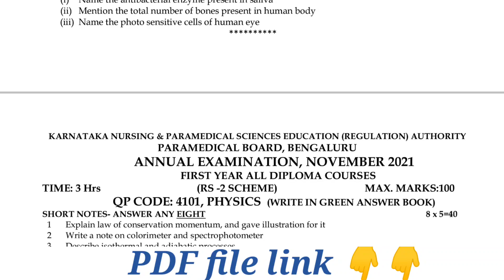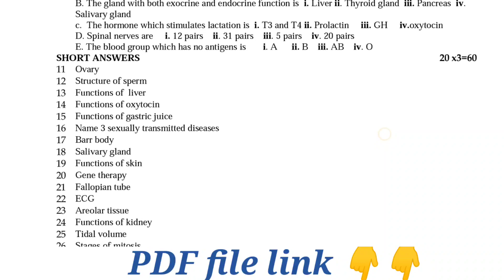Physics, Chemistry & Biology Previous Year Question Papers from 2018-2023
paramedical board website karnataka
paramedical board question papers karnataka
paramedical 3rd year model question papers dmlt karnataka
1st year paramedical question papers karnataka
paramedical board, bangalore annual exam old question papers 1st year